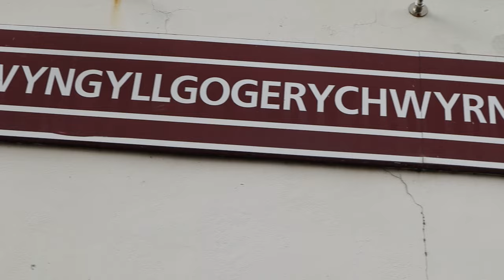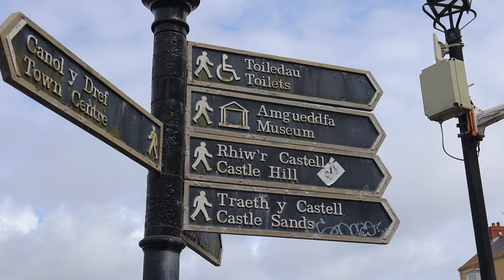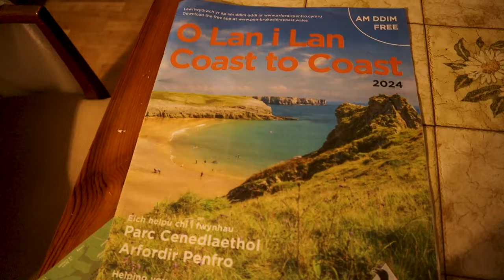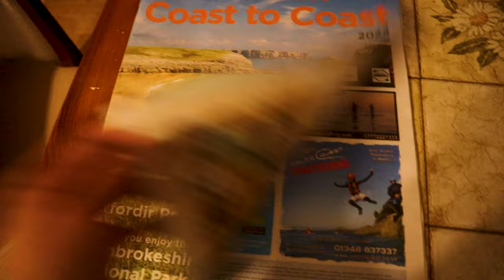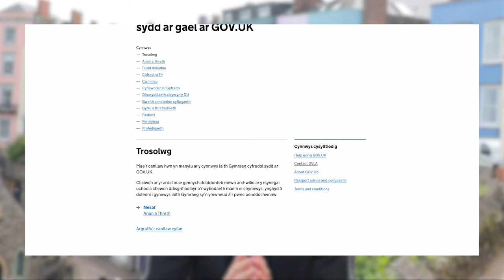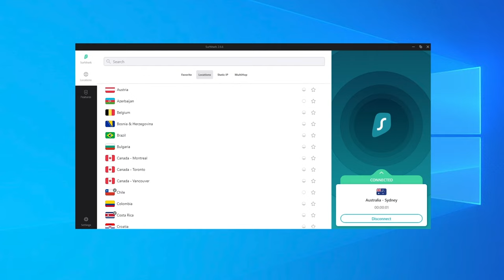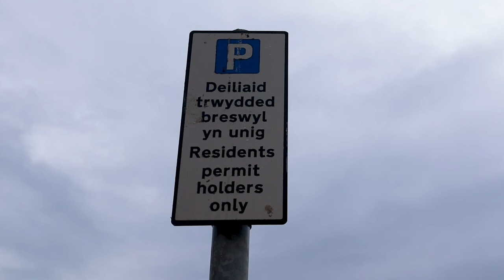El IDIOMA EUROPEO en peligro de EXTINCIÓN que no conocías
Podés apoyar el canal yendo a este link y obtener beneficios a cambio:

El idioma galés es uno de los idiomas oficiales de la isla de Gran Bretaña y del país del Reino Unido, pero durante mucho estuvo prohibido por Inglaterra y hoy están intentando recuperarlo.

00:00 Intro
00:24 Qué es el galés
00:34 Cuánto se habla
01:00 Cuánto se ve
01:24 El futuro
01:55 Así suena
02:25 Difícil de entender
02:57 Así se ve
03:30 Prohibición y actualidad
04:58 Un regalo
05:39 Hasta la Patagonia

📚 Compra mi libro, La Excusa Perfecta:

Amazon US
Amazon UK
Amazon ES
Amazon IT

💰 Sumate a Revolut, un banco lleno de beneficios, y ganate £10 o €10: